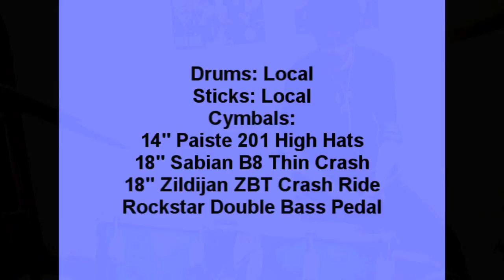Hoobastank The Reason Drums Cover Song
Song:  The Reason
Band: Hoobastank
Album: The Reason :